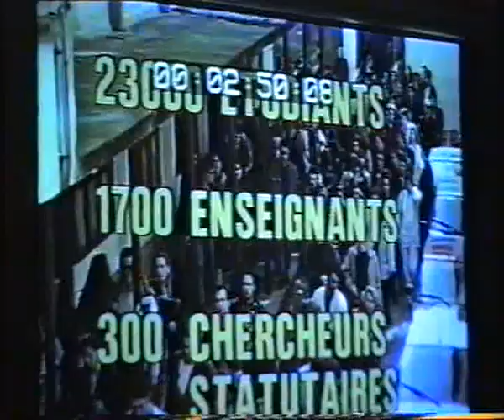Professor Renata Reisfeld - Doctor Honoris Causa from the University of Lyon, France. Part 1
Professor Renata Reisfeld - Doctor Honoris Causa from the University of Lyon, France, 1993. Video of Ceremony at The University of Lyon, France. Part 1.